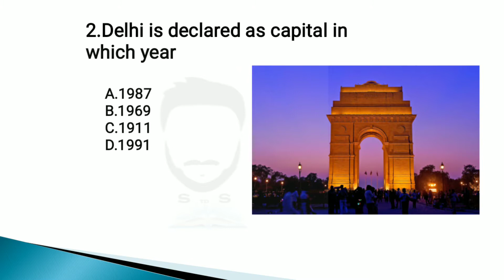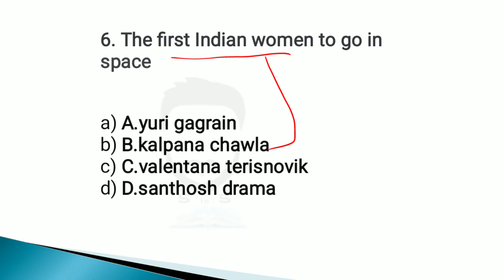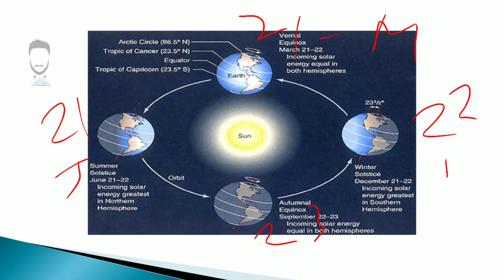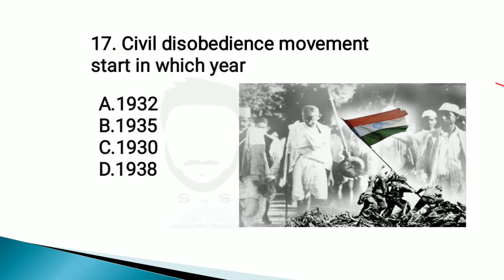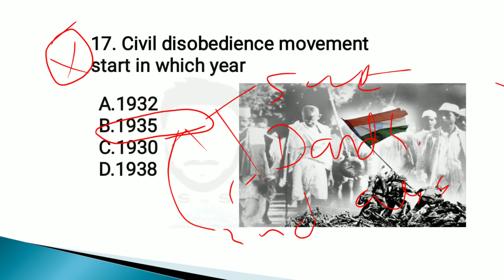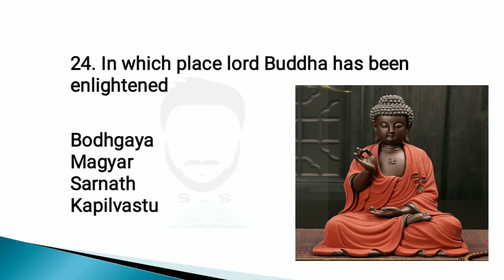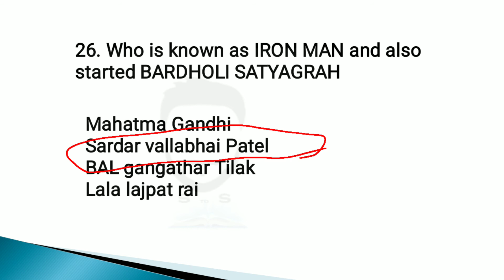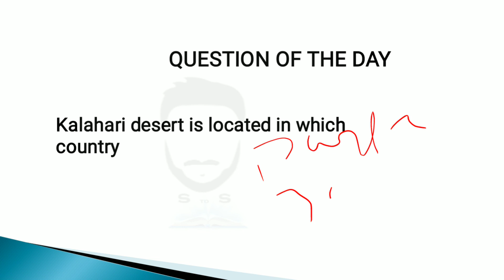REPEATED STATIC GK MCQs | MUST READ | PREVIOUS YEAR PAPERS | FOR GOVT. EXAMS| Part I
In this video, we will be discussed about general knowledge MCQ, which was asked in various competitive exams such as RRB, NTPC, SSB, AFCAT, CDS, GROUP-D, TNPSC, IBPO.